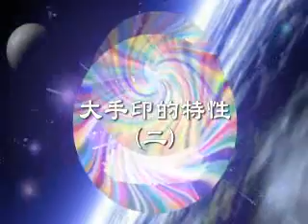真佛宗 虹光大成就 Buddhism Sermon 488 GM Lu Living Buddha Lian-sheng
Master Sheng-Yen Lu